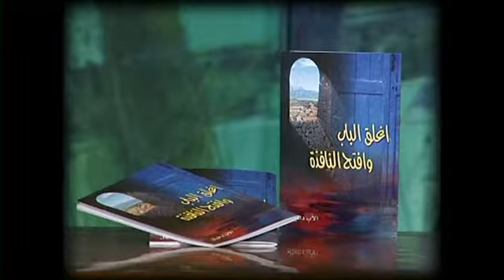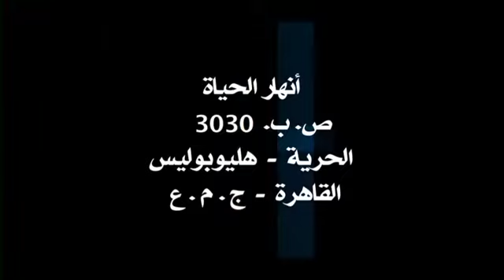11 أولاد داود